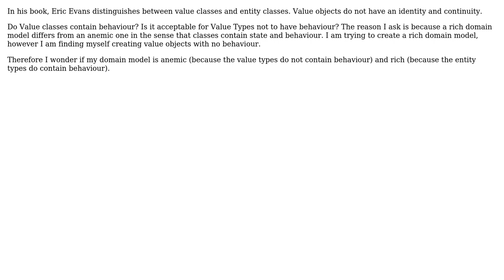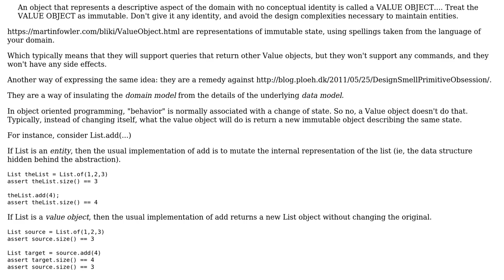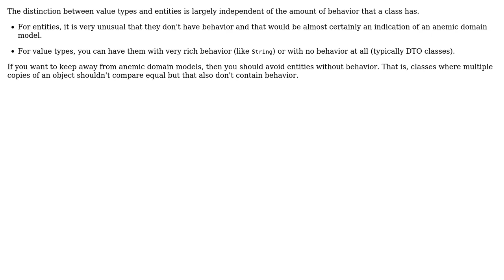Software Engineering: Do Value objects have behaviour? (3 Solutions!!)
Software Engineering: Do Value objects have behaviour?

With thanks & praise to God, and with thanks to the many people who have made this project possible! | Content (except music & images) licensed under CC BY-SA | Music | Images & others | With thanks to user w0051977 user VoiceOfUnreason user jscs user Glorfindel user Constantin Galbenu user Bart van Ingen Schenau and the Stack Exchange Network Trademarks are property of their respective owners. You are responsible for your own actions.